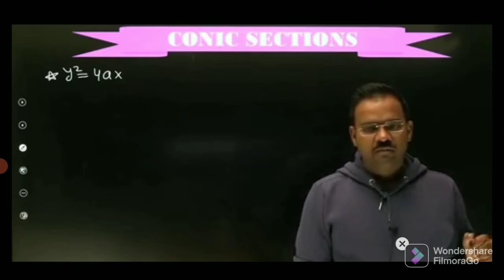Meditation kya karta hai 👍 || by P.V. Sir || Lakshya JEE PW WALLAH